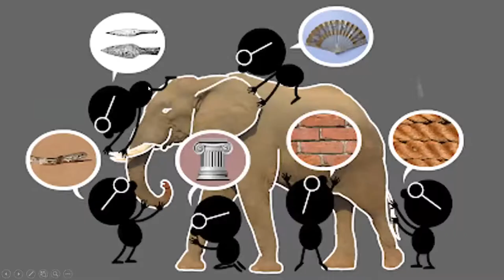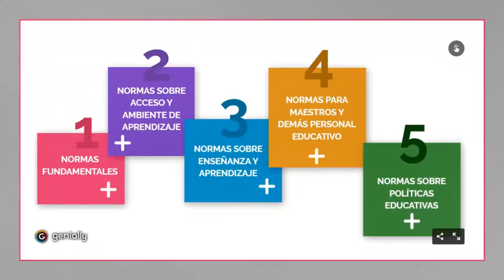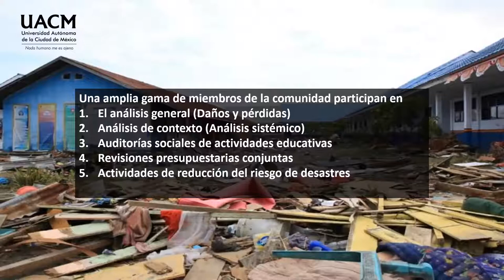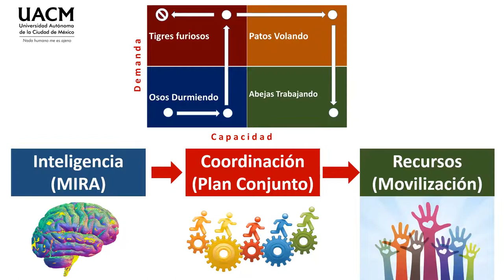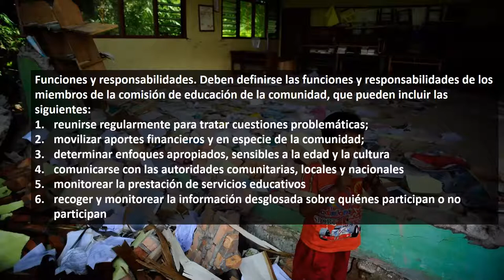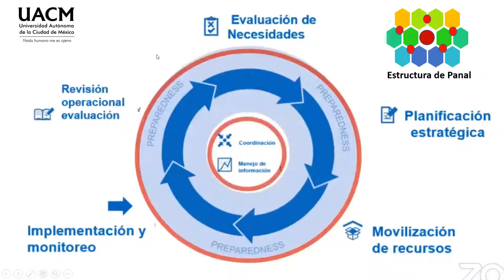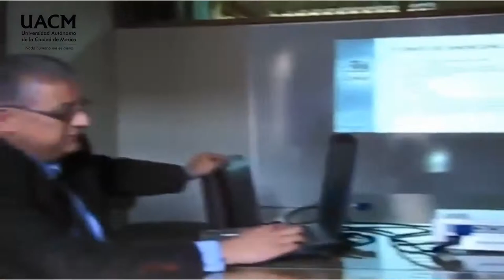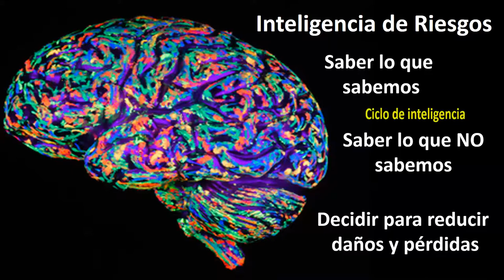21 Normas mínimas para la educación en desastres